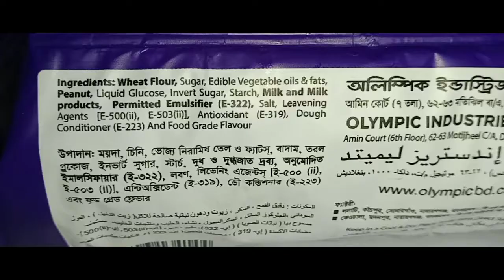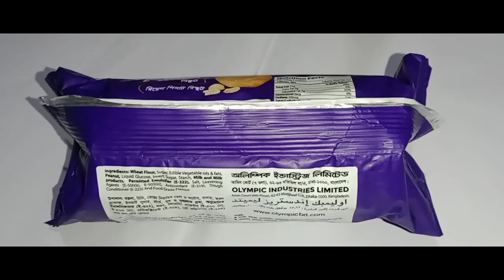Trying Bangladeshi Peanut 🥜 Biscuit 🍪 | Bangladeshi 🥨 Snacks Review